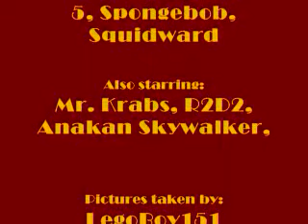Day of Dancing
When everyone goes in a march to a random island,they start dancing and start having fun.